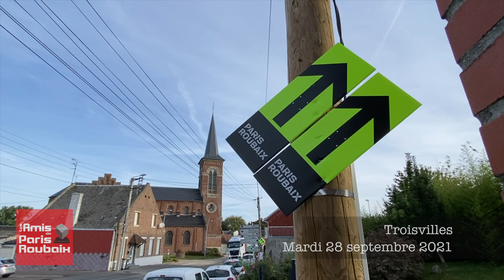RECONNAISSANCE PARIS ROUBAIX 2021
Reconnaissance et présentation à la presse du Paris-Roubaix 2021